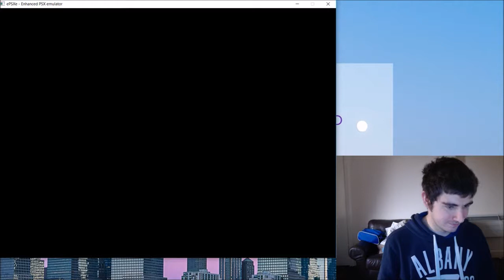Spyro The Dragon Part 1